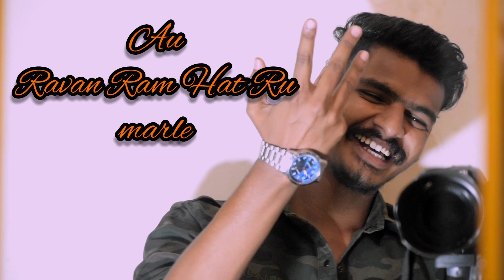Jai Shree Ram🚩🚩🚩//SmithDigital Photography//foryou//Sambalpuriapila